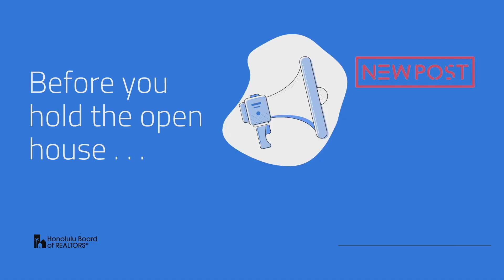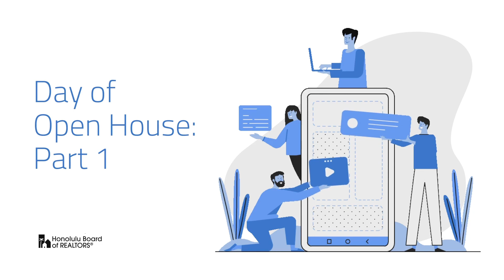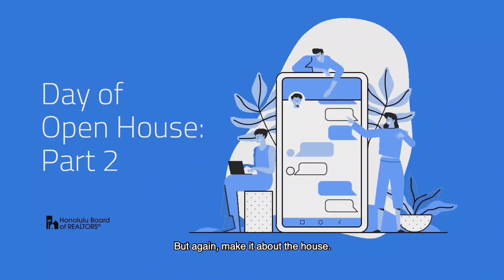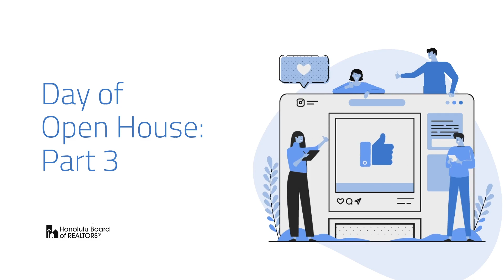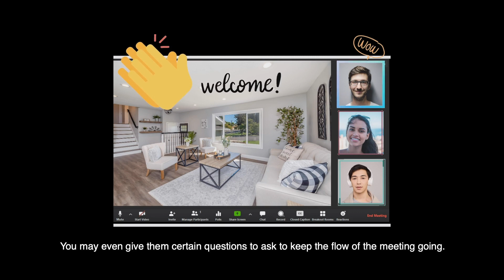How to Hold a Virtual Open House by HBR YPN